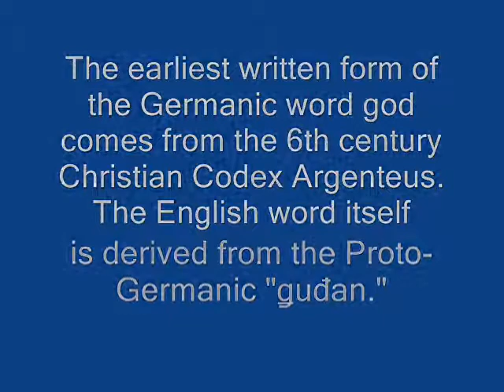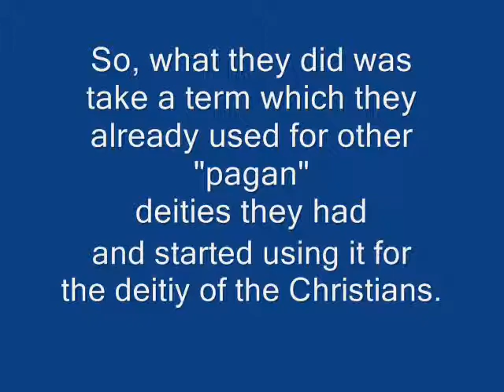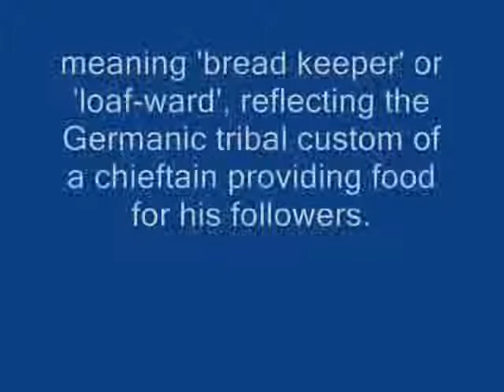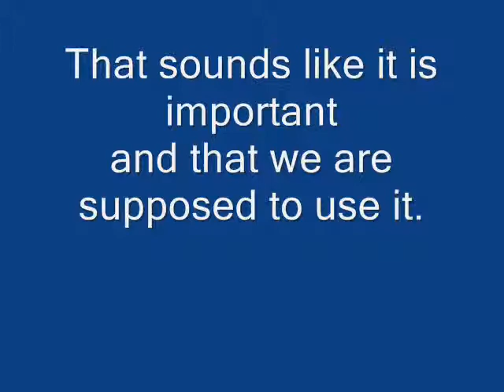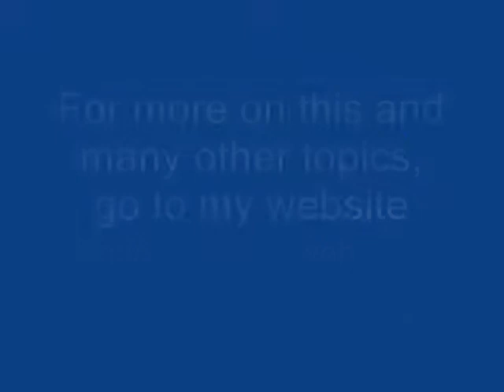Common use of pagan terms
The pagan use of terms like "G-d" and "L-rd."